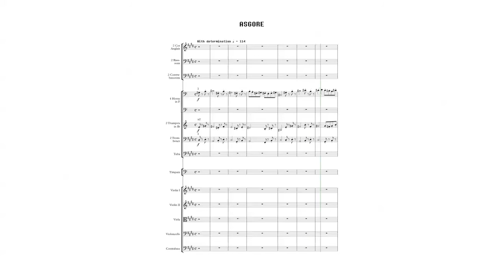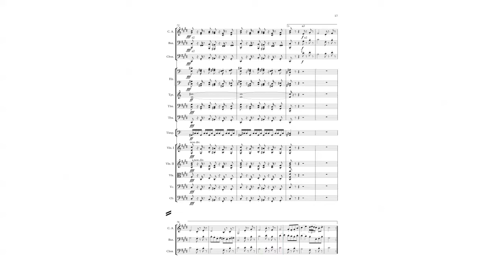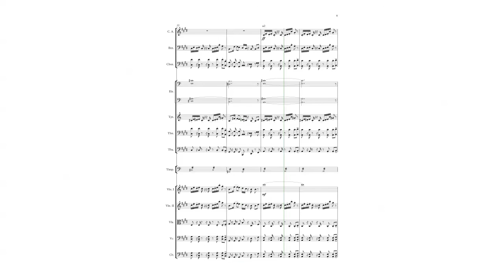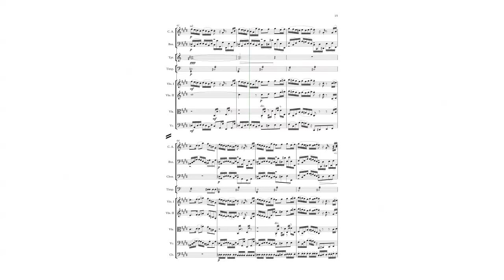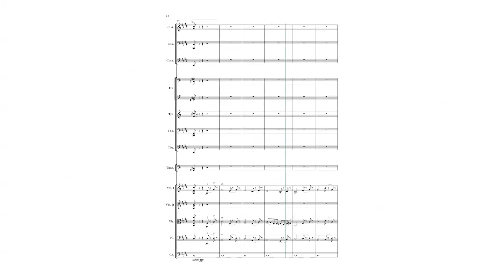"ASGORE" - Undertale (Orchestral arrangement) – Ellie McEla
Music written by Toby Fox, arranged by me.
Written 27 February 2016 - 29 February 2016

Instrumentation:
2 Cor Anglais
2 Bassoons
2 Contrabassoons
4 French Horns
2 Trumpets
2 Trombones
Tuba
Timpani
Strings